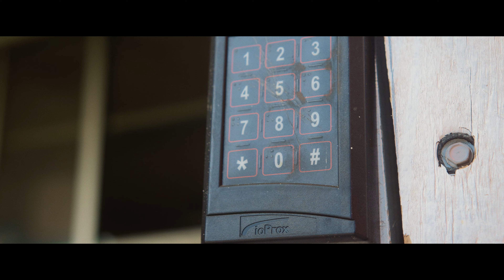Dutchie Killa Verse - Cap Af Prod by Nova Lennon (Shot by DMG Filmz)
Shot and edited by DMG Filmz